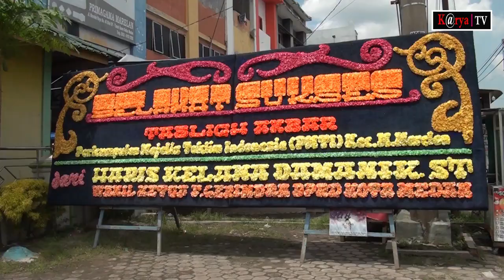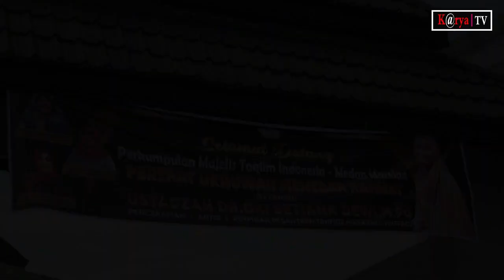Ustadzah Oki Setiana Dewi Berikan Penceramah di Medan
Medan, Sumatera Utara - Tabligh Akbar perkumpulan majelis taqlim indonesia Medan Marelan di hadiri Ustadzah Oki Setiana Dewi sebagai penceramah, Rabu, 16 Februari 2022 di masjid Nurul Huda, Medan Marelan